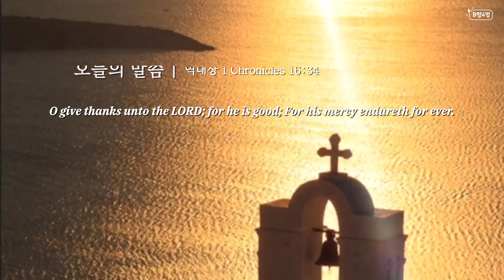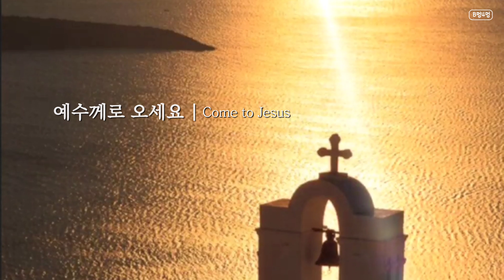22.6.14 | 오늘의 말씀 :D 역대상 1 Chronicles 16:34 예수께로 오세요 | 손경민 감정희 사모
💽 음원 출처 | 손경민

예수께로 오세요 - 김정희 사모 (손경민 작사, 곡)

작사,작곡 - 손경민 노래 - 김정희
영상촬영 및 편집 - 이승연